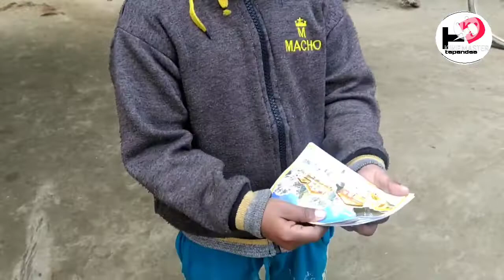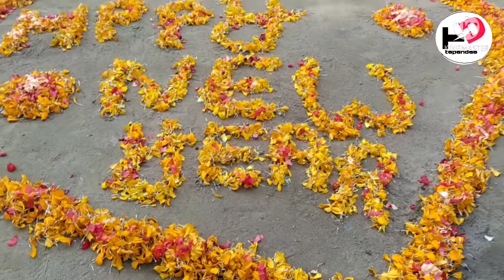Hari Birthday Party 🎉 Tapandas Vlogs